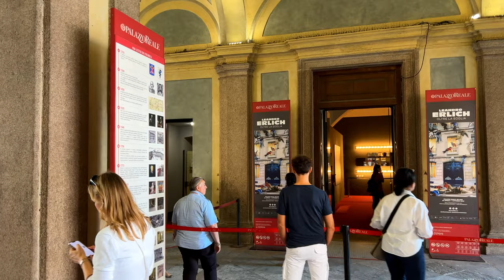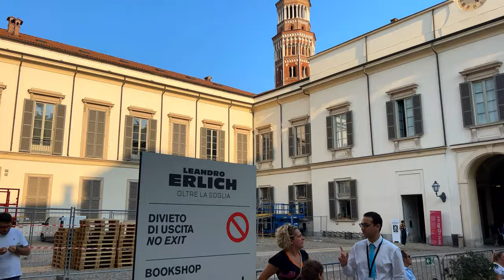MILAN, ITALY - ONE OF THE MOST BEAUTIFUL CITY IN EUROPE - BUILDINGS WITH BREATHTAKING ARCHITECTURE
▶︎If you like our videos, please support our efforts to continue creating travel content:😍☕🧆💖

What do i use for travel.
  WISE
The most international debit card in the world

  AMAZON
For travel.
Travel neck pillow
LOVEVOOK Travel Backpack
Universal Travel Adapter
Travel Cable Organizer
Packing Cube Set
Oral-B Genius
Vertical Iron
Trekking backpack

DJI Osmo Mobile 6
Apple iPhone 14 Pro
MacBook Pro
Pawer.Bank portable

The North Face Ao Wind Men's Jacket
Nike Air Max Alpha Trainer 5, Men's Training Shoes

Milan, often referred to as Milano in Italian, is a dynamic and cosmopolitan city located in northern Italy. It serves as the country's financial, fashion, and design capital. Milan is known for its exquisite fashion scene, hosting renowned events like Milan Fashion Week, where top designers showcase their latest collections. The city boasts a rich cultural heritage, featuring iconic landmarks like the magnificent Milan Cathedral (Duomo di Milano), the historic La Scala Opera House, and the impressive Sforza Castle. Milan is also celebrated for its vibrant dining and nightlife, making it a hub of Italian style, culture, and innovation.